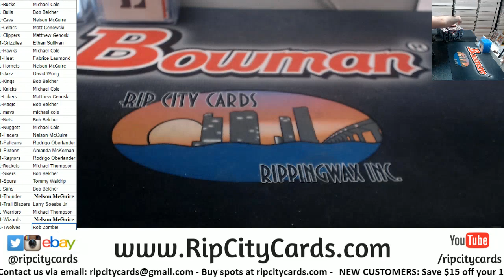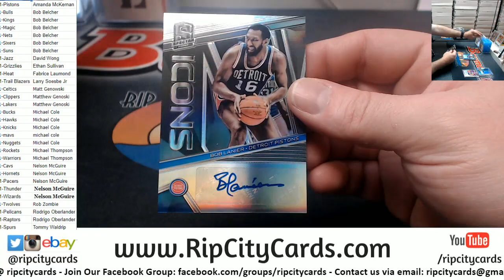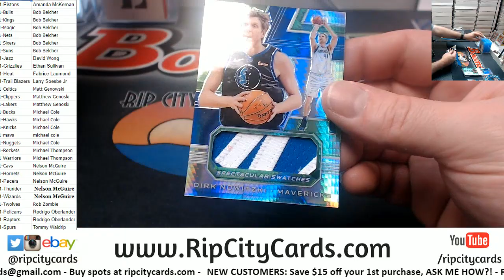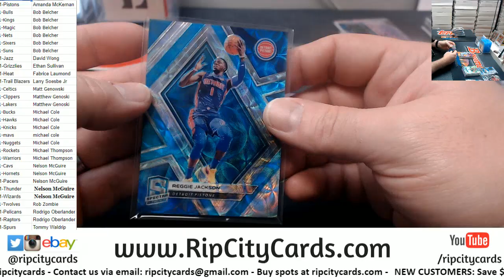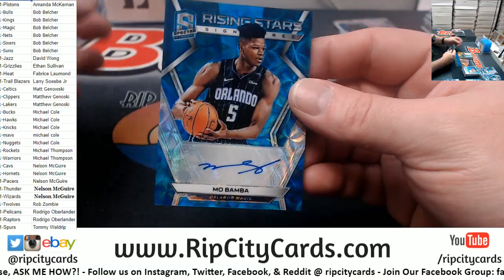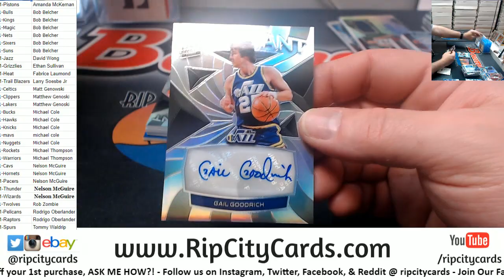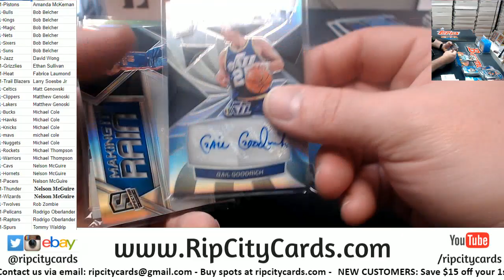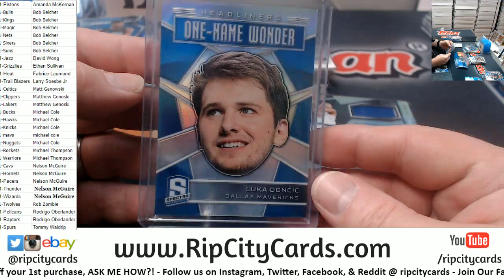2018 19 Spectra Basketball Full Case #1 RCC